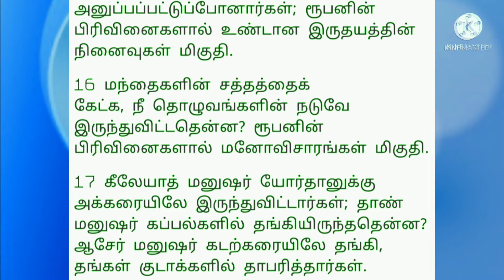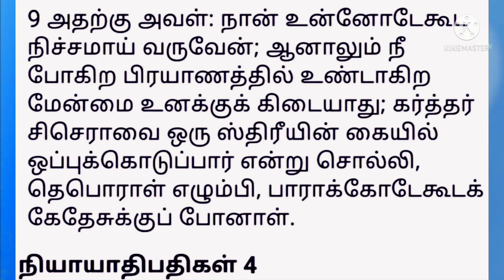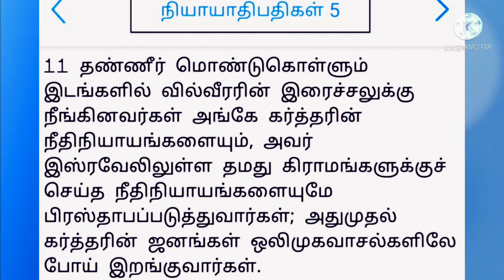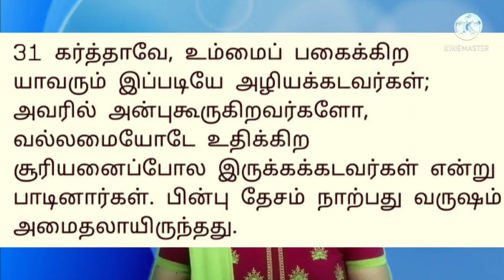| tamil spiritual story | 2) தெபொராள் : ஒரே பெண் போராளி - Deborah : The one & only female warrior.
Deborah : The one & only female warrior.